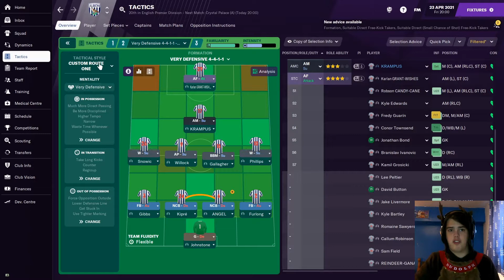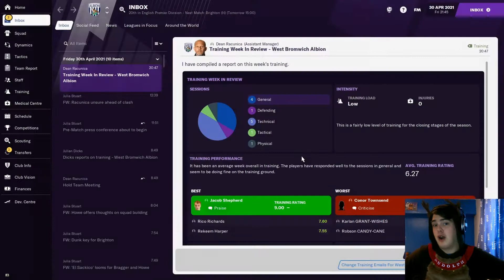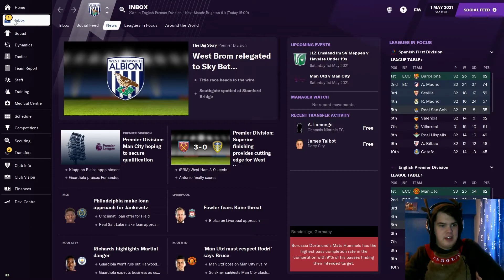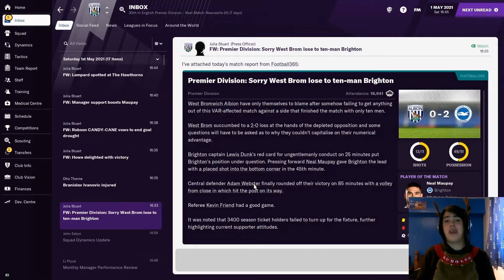FM21 Bottom At Christmas Challenge | #6 | Christmas Miracle? : The Musical | Football Manager 2021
Today is the final episode of the bottom at christmas challenge 2020 where we are asking for a miracle to keep West Brom in the premier league for another season! While all this drama is going on, I decide to give you my best musical christmas numbers and bless you with the voice I was given. ENJOY THE MUSICAL!

You can also be legends by donating to show support for the channel: